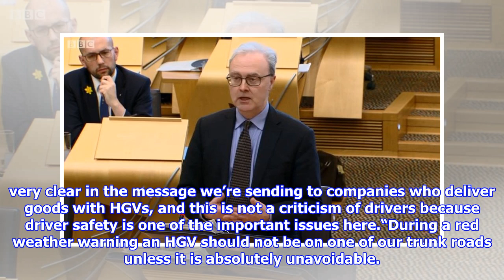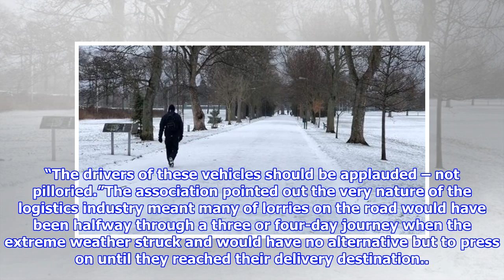FMQs: Nicola Sturgeon anger over lorries flouting “no travel” warnings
The First Minister voiced concerns over footage of heavy goods vehicles (HGVs) involved in hold-ups on the trunk roads networks despite “red” weather warnings in whiteout conditions.Scots firms were also warned not to put pressure on workers to make the journey into work during the weather carnage. Read more: Amber warning extended until Friday The M80 between Glasgow and Stirling saw tailbacks of up to eight miles with reports of up to 1000 vehicles stranded for up to eight hours in freezing conditions overnight.Labour’s Monica Lennon told MSPs at First Ministers Questions today there were “hundreds of lorries” contributing to the problem and called for the transport minister to liaise with the haulage industry to ensure drivers are not taking “unnecessary risks”.Ms Sturgeon told MSPs: “I’m going to be quite blunt here. “I was paying very close attention to the live cameras on the M80 over the course of yesterday afternoon and yesterday evening.“And if I can be absolutely frank ther...